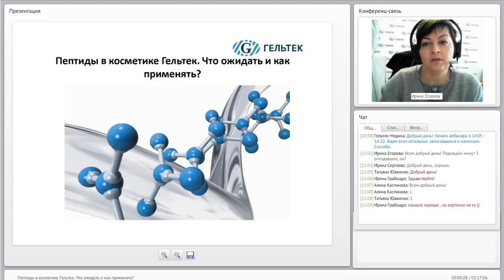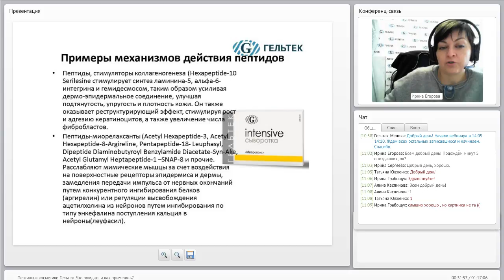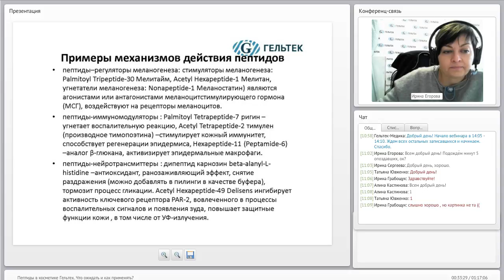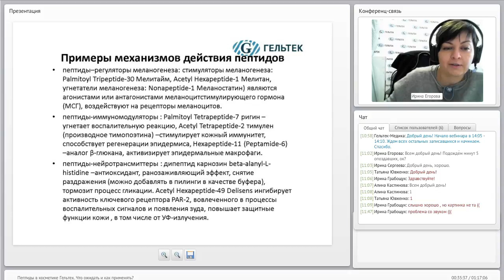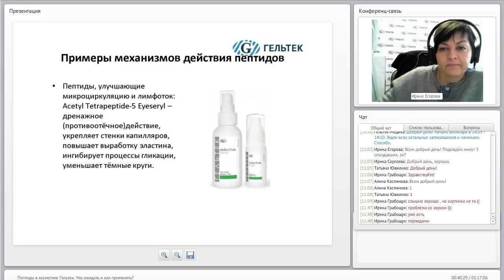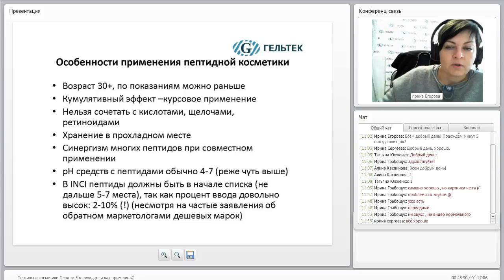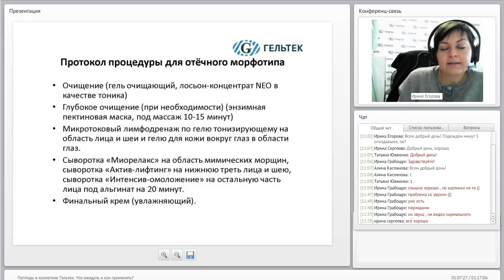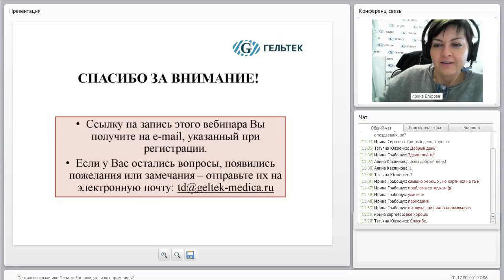Вебинар: Пептиды в косметике Гельтек. Что ожидать и как применять?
На этом вебинаре мы разберем что же такое - пептиды, из чего они состоят, их разновидность и применение в косметике Гельтек.
Узнаем про пептиды-стимуляторы, пептиды-стабилизаторы –антиоксиданты, пептиды-миорелаксанты, пептиды–регуляторы меланогенеза, пептиды-иммуномодуляторы, пептиды-нейротрансмиттеры, дренажные пептиды. Как их много, не правда ли?
И, конечно, расскажем об особенностях применения пептидной косметики.